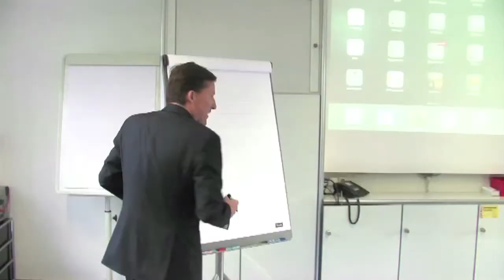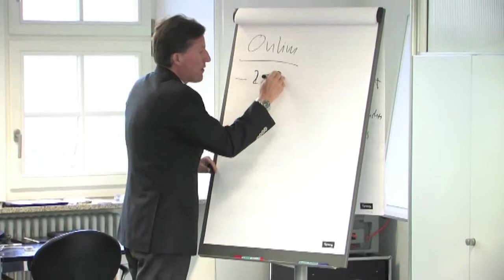Das iPad in der Bank einsetzen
ADG Interview mit Thorsten Jekel
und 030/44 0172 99